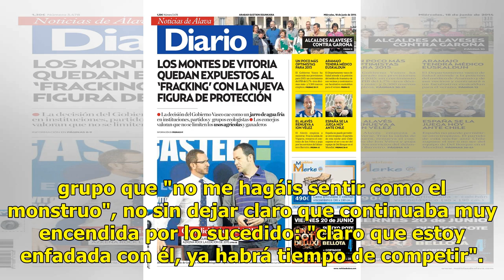Tensión entre Ketty y Victor por un pase para la eliminación en 'MasterChef 6': 'Voy a sabotear al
Tensión entre Ketty y Victor por un pase para la eliminación en 'MasterChef 6': 'Voy a sabotear al equipo'